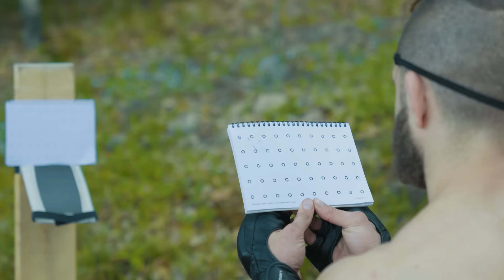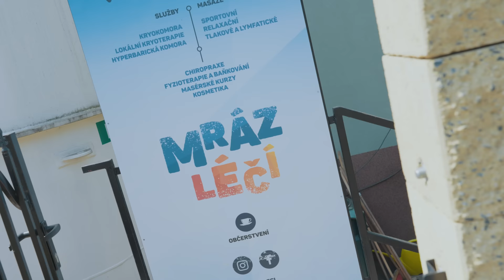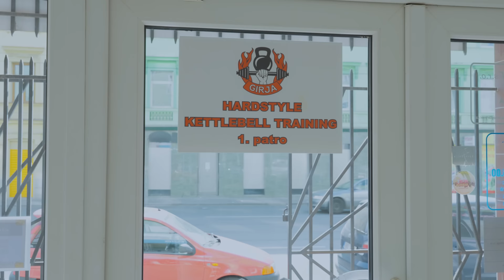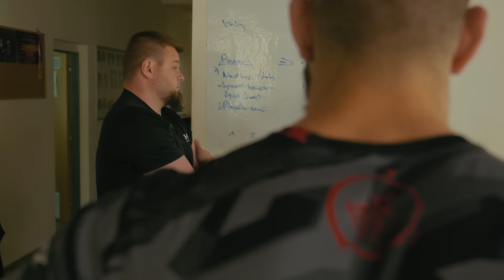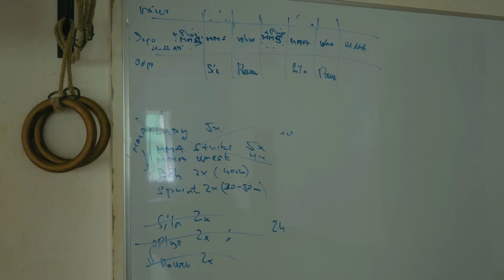Fight preparation 5 | Prochazka vs Teixeira | UFC 275 | JUNE 11 SAT | Singapore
BJP!

NFT!

FOUNDATION!